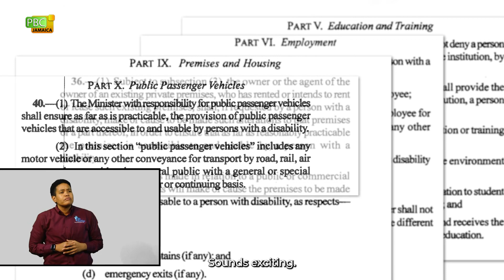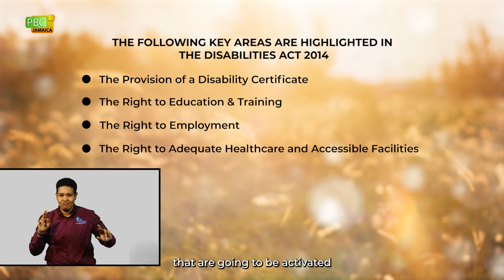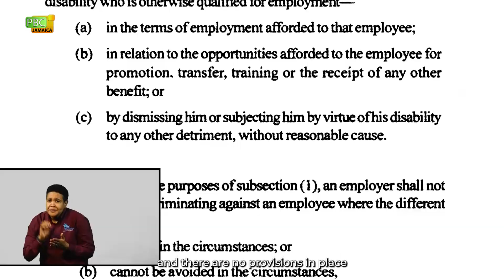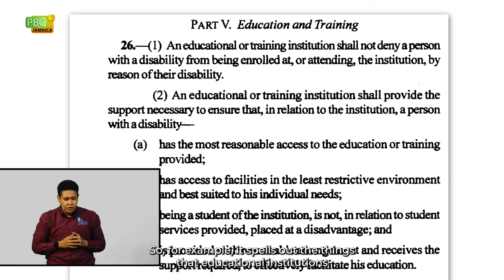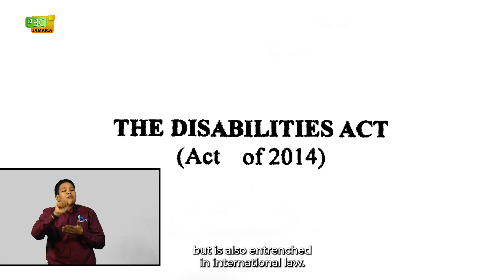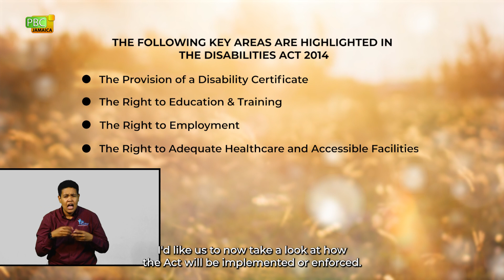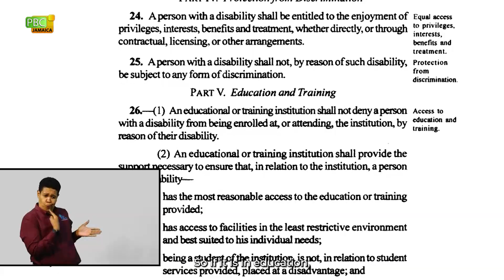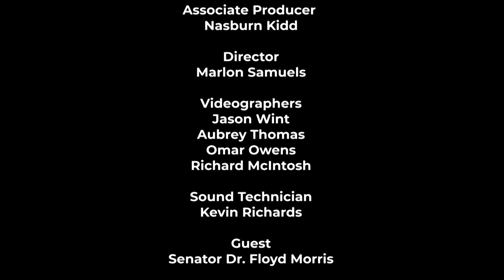A Different Life - Disabilities Act 2014 (PART 2)